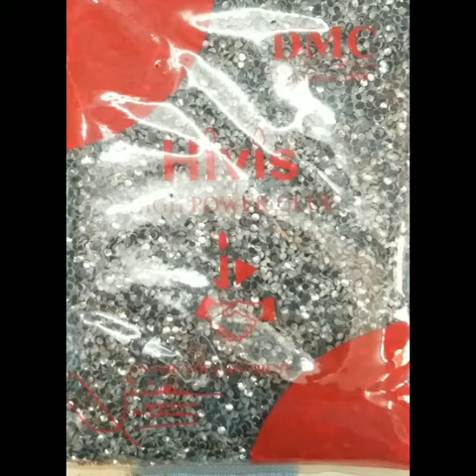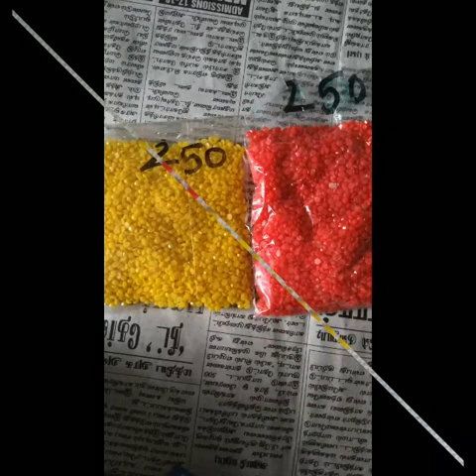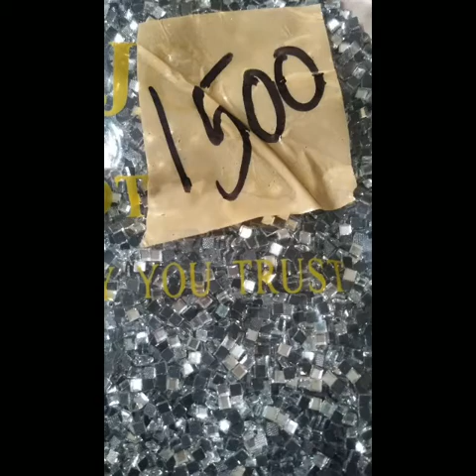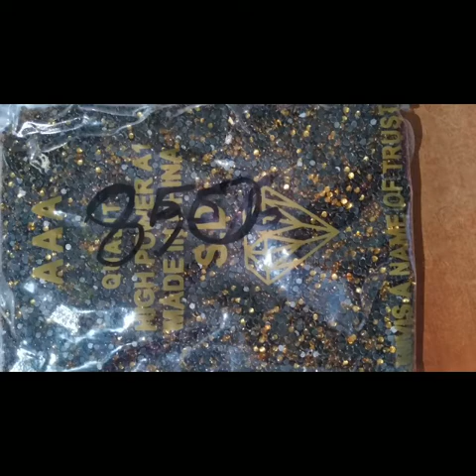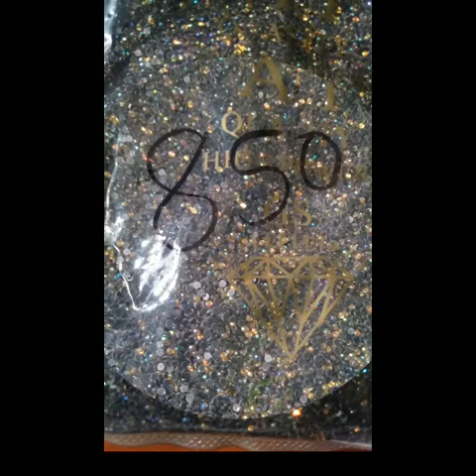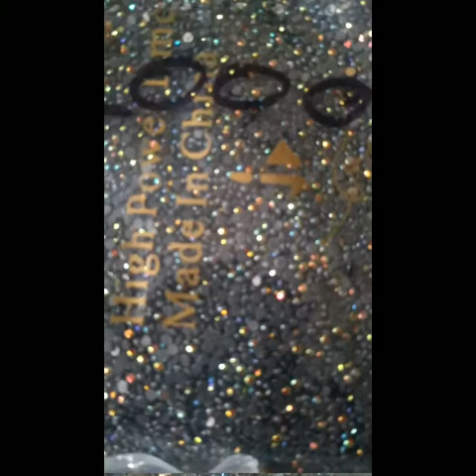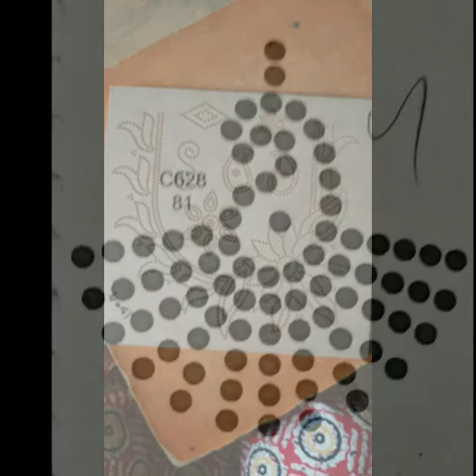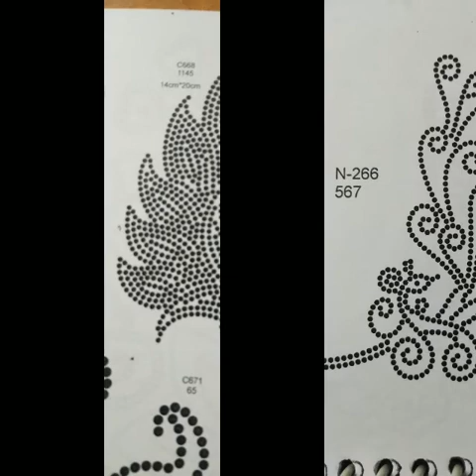NEW COLOUR VARITIES OF STONE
This is Royal Easy Stone Work..
We will teach about how to make designs on sarees & chudithars etc..

We have Full Accessories:
💚STONE BOARD💚
💙 DIFFERENT VARIETIES OF STONES💙
💜STICKER ROLL💜
🧡SPONGE & PLUCKER🧡

        📞 9️⃣9️⃣4️⃣2️⃣1️⃣4️⃣6️⃣2️⃣3️⃣1️⃣  📞